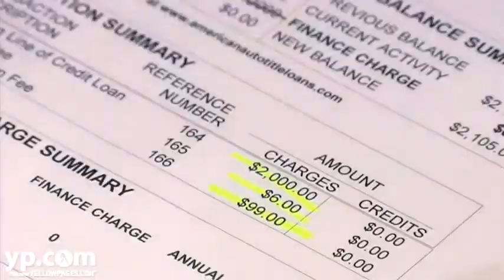American Auto Title Loans Virginia Beach Financial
Need cash? NOW? If you've got a vehicle, American Auto Title Loans has got your cash. Based in Virginia Beach, they provide short-term loans to those with a clear title to a car, truck, boat, motorcycle, ATV or other vehicle. An alternative to banks and other financial institutions, they help you get cash on a quick basis. Open six days a week.